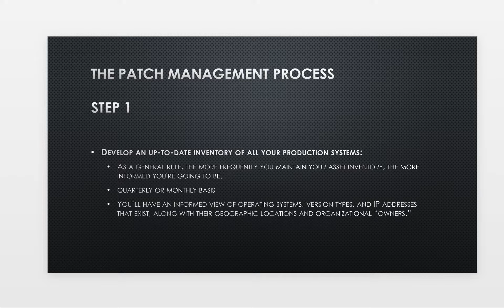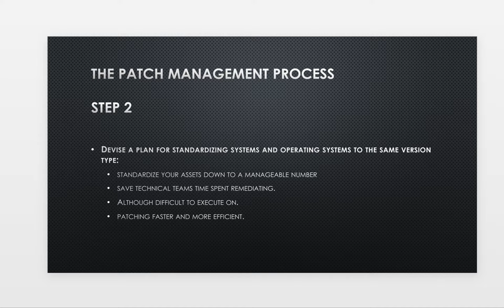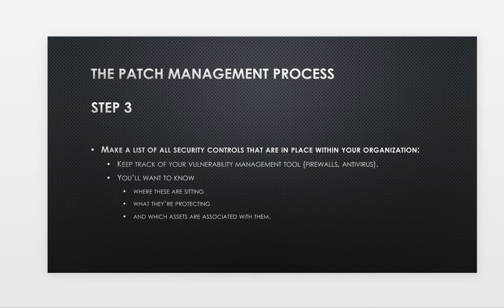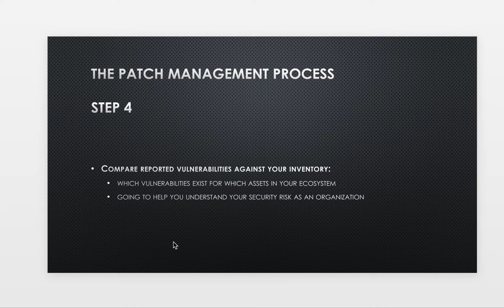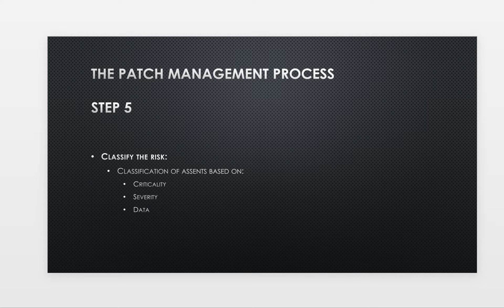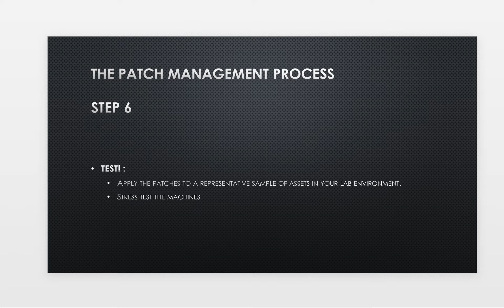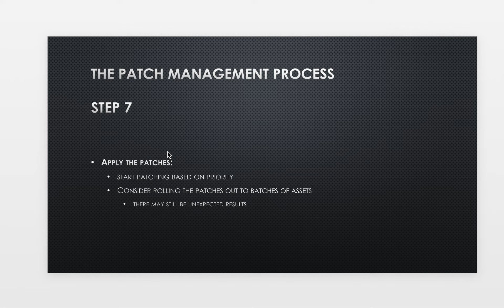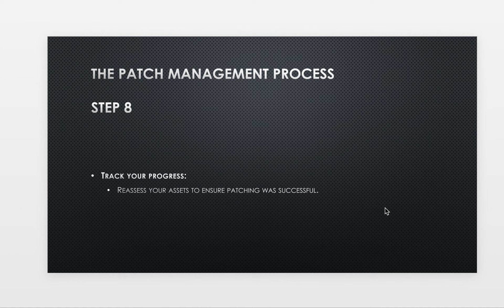PATCH MANAGEMENT PROCESS FOR AWS SECURITY IN HINDI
The patch management process:

IN TOTAL EIGHT STEPS:

1) Develop an up-to-date inventory of all your production systems
2) Devise a plan for standardizing systems and operating systems to the same version type
3) Make a list of all security controls that are in place within your organization
4) Compare reported vulnerabilities against your inventory
5) Classify the risk
6) TEST!
7) Apply the patches
8) Track your progress